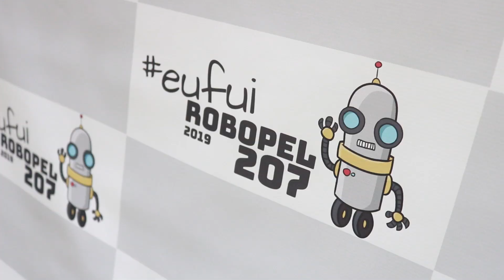Robopel 207: incubada do CIEMSUL/UCPel participa de evento sobre tecnologia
Fomos até o Robopel 207 conferir de perto as atividades promovidas pela Boxmaker, startup vinculada ao Centro de Incubação de Empresas da Região Sul da Universidade Católica de Pelotas (Ciemsul/UCPel).

A empresa foi responsável por promover oficinas e mostra interativa através de semáforo, veículo robótico e triciclo elétrico fabricados pela equipe.